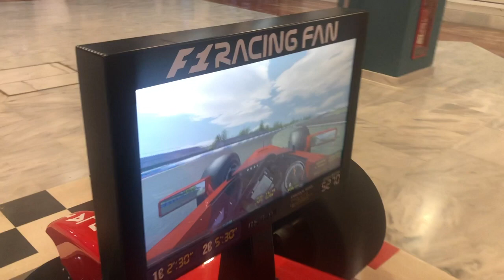DRIVE FERRARI + PLAYSTATION + GRAND PRIX CHAMPIONSHIP + gameplay nintendo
Cada semana tendremos videos nuevos, de los mejores videos del momento,  Fails, Trucos, Misiones, y mucho más.

¡Os Esperamos!

Tendremos: Play station, Nintendo, Fortnite

 videos para niños switch lite gameplay nintendo switch lite unboxing switch lite review